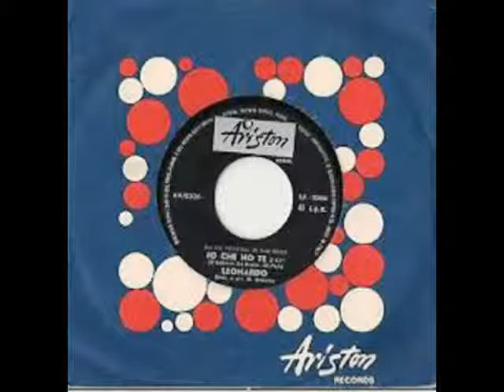LEONARDO - IO CHE HO TE (1969)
Io che ho te
non vorro'
altri amori mai
leggero'
solo nel tuo cuore
il mattino avra'
la luce che tu avrai
nei tuoi occhi
il tramonto avra'
la stessa intensita'
di un tuo bacio
parlero' solo di noi due
io che ho te non vivro'
se sarai lontana
il tramonto avra'
la stessa intensita'
la mia vita avra'
la gioia che tu avrai
nel cuore
nel cuore nel cuore nel cuore